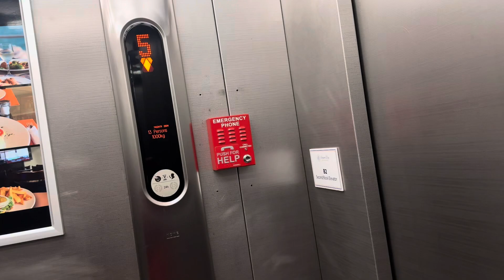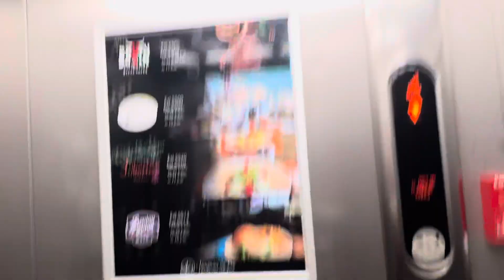Kone elevator @ Simpson Bay B2-2 St Maarten